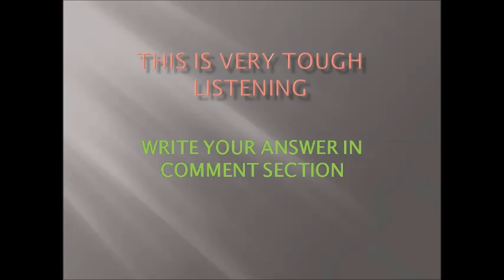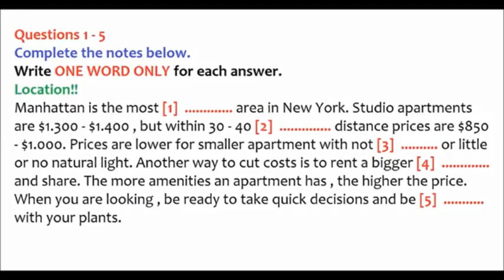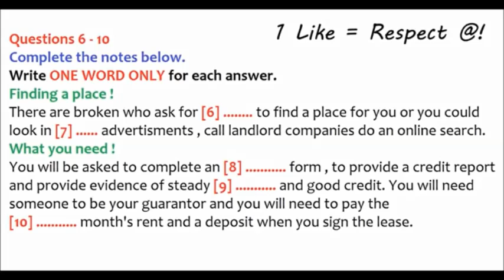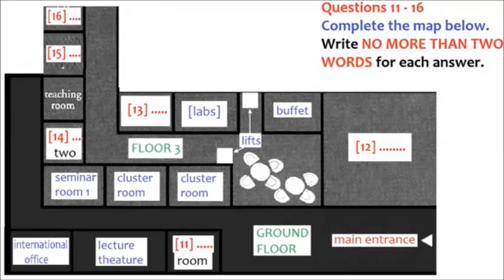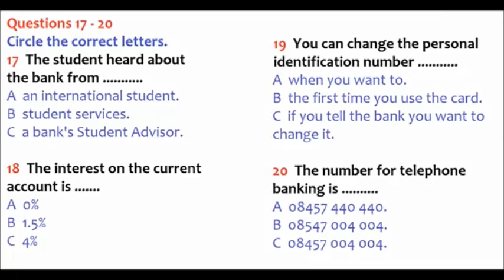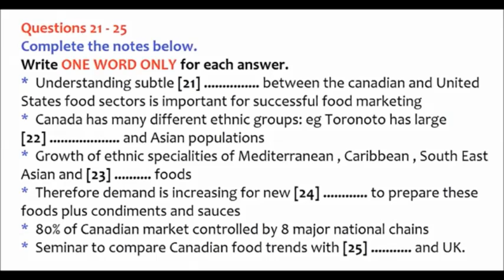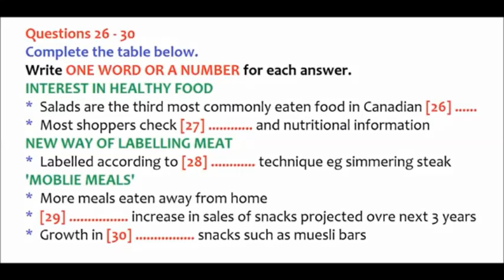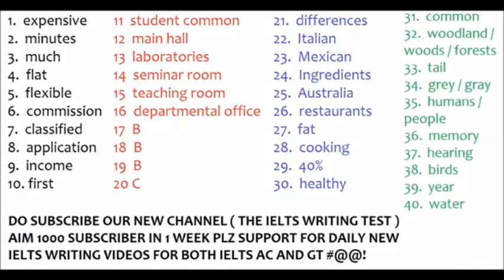IELTS LISTENING SIMULATION 39 || 10-08-2020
Answer in the end of video

 In the actual test you will be given the following instructions: do not open this question paper until you are told to do so write your name and candidate number in the spaces at the top of this page listen to the instructions for each part of the paper carefully answer all the questions